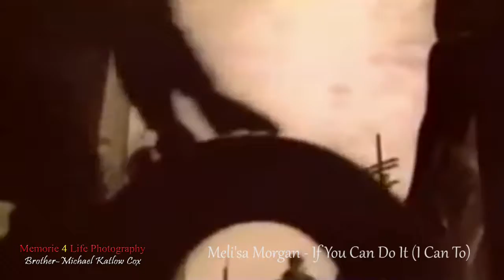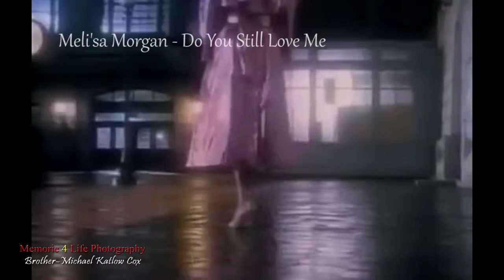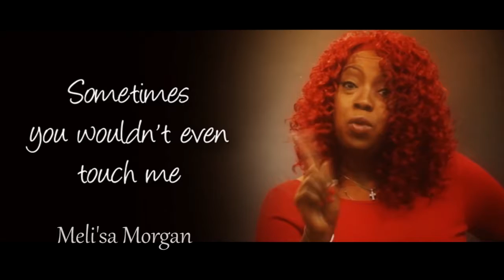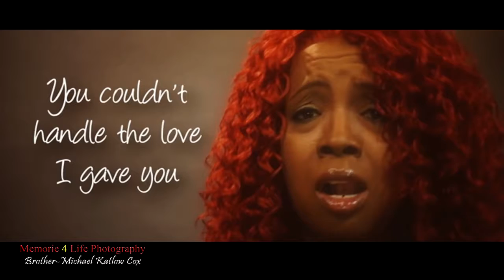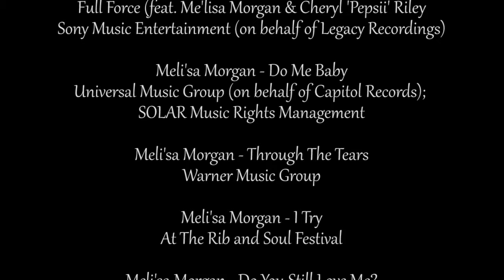Meli'sa Morgan Video Collage by Memorie 4 Life Photography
Brother-Michael Katlow Cox